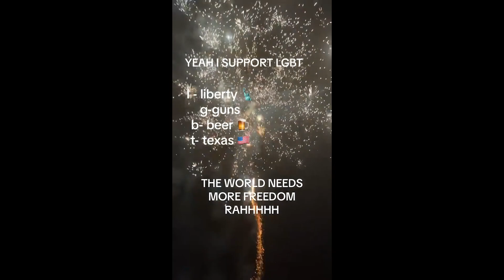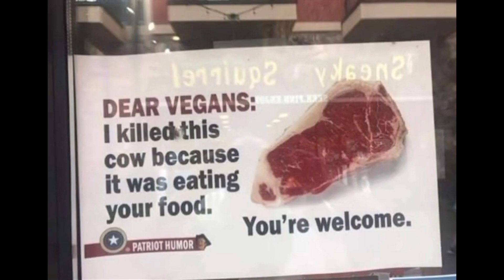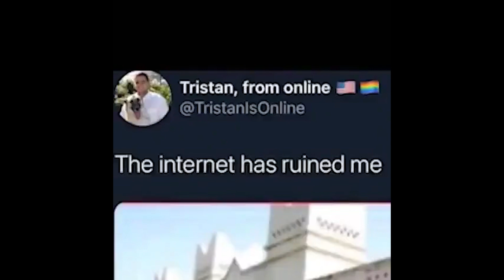TIKTOKS THAT MAKE YOUR DAY BRIGHTER №26 / MEMES FROM TIKTOK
camry?

trying to what?

hector?